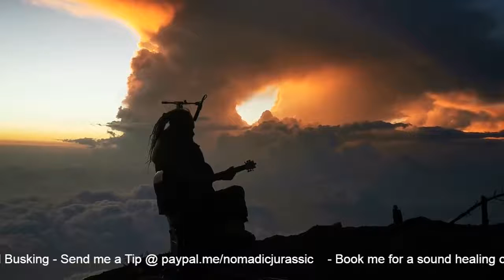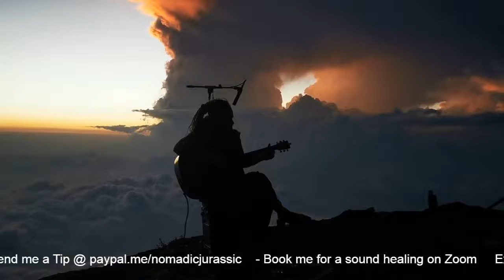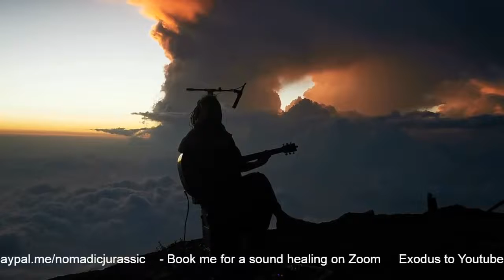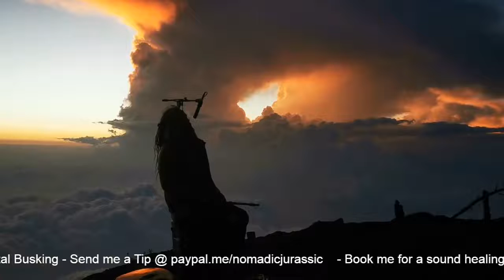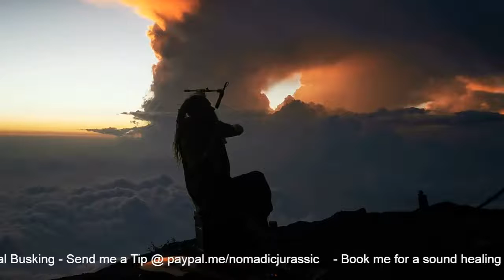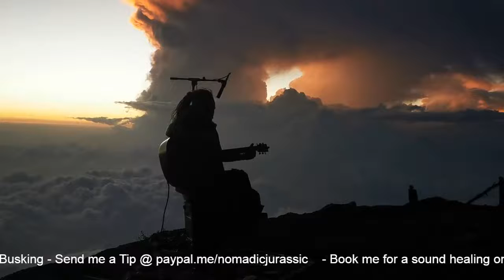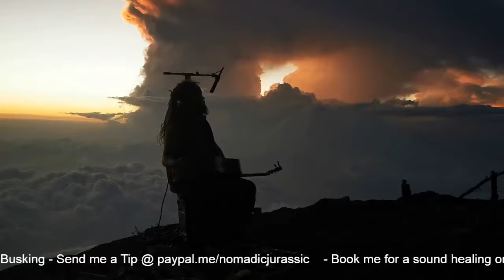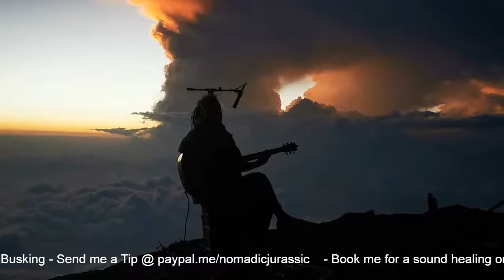Volcano II Vibes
Volcano Vibes II get in touch to book a soundbath or sound healing session on Zoom